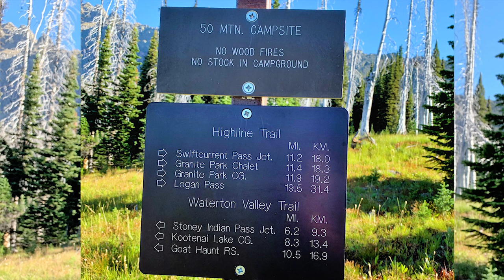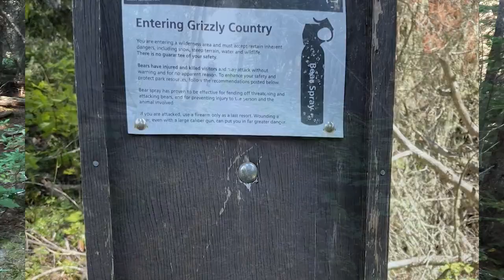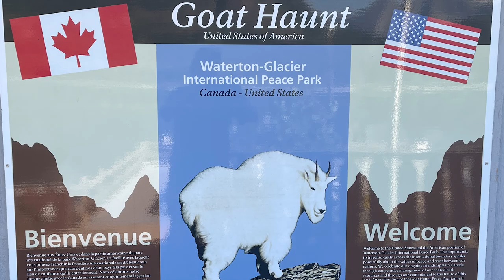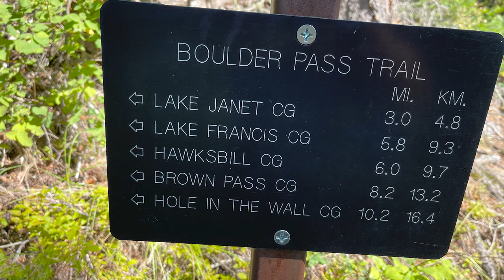No Crowds Glacier NP: Fifty Mountain Camp to Kootenai Lake Camp to Goat Haunt and Waterton Lake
This video captures Day 3 and part of Day 4 of our Glacier Mountain National Park Backpacking Adventure and includes more than 12 miles of our hike from Fifty Mountain campground to Kootenai Lake campground, and on to the spectacularly beautiful Goat Haunt area, including the Waterton Lake-Glacier International Peace Park on the border with Canada.  We encountered beautiful waterfalls and tons of "signs" of bear and bear signs, but no actual bear.

Special thanks to Glacier Guides and specifically our very knowledgeable guide Makete Roesch, as well as our fellow backpackers who made it even more enjoyable and contributed to the video content.  While we saw other hikers from time to time, they were less frequent as we got further from all civilization.  However, Goat Haunt and much of the Waterton Lake Trail runs along the Continental Divide Trail.  Because of that we had the opportunity to visit with a couple of thru-hikers finishing their hike at the Canadian Border the day we were at Goat Haunt.  Their trail names were Storm Trooper and Clink.  We were in awe.  They were impressive hikers, disciplined, no frills, nothing but miles.  They were also interviewed on Travelinbeat’s YouTube Channel, which Justin really enjoys.

Are you over 60? Do you enjoy the outdoors and want to try backpacking? Wondering if you can hike Glacier National Park? This Glacier National Park 2022 video series will show you how to hike 50 miles and more in Glacier NP even if you are over sixty and overweight (like we are).

The season at Glacier for backpacking is short and getting into the backcountry is the best way to avoid the crowds and take in the beauty of Glacier. We used Glacier Guides for our trip and could not have been more pleased. Our five-and-one-half day trip from the Loop Trail off Going to the Sun Road to Bowman Lake Campground started out beautiful, and although we did not think it was possible, the trail became more awesome each day!  This video highlights Day 3-4 Fifty Mountain Campground, Kootenai Lake, and Goat Haunt.

What's included/Chapter:   Just click on the timestamp to skip around
00:39  360 degree overview of Fifty Mountain Area
01:20  Waterfall with flowers
02:08  Waterfall with flowers
03:03  Pass Creek Cabin, built in 1938 for rangers, beautiful creek
04:13  Frog and Makete
04:50  Kootenai Lake and Campground
05:50  Comedy Skit - credit Makete
07:17  Signs of Bear and Bear signs
07:50  Goad Haunt, Waterton-Glacier International Peace Park
10:00  Fish in Waterton Lake
11:00  Ptarmigan
12:07  AllTrails Map

Our Glacier Mountain Adventure series will ultimately include:
Day 1:  The Loop Trail to Granite Park Chalet;
Day 2:  Granite Park Chalet to Fifty Mountain Campground;
Day 3:  Fifty Mountain Campground to Kootenai Campground;
Day 4:  Kootenai Campground to Goat Haunt, swinging bridge, Lake Janet and Lake Francis (including spectacular waterfalls);
Day 5:  Lake Francis over Brown Pass and the Continental Divide to Lake Bowman Campground and
Day 6:  Along Lake Bowman and back to civilization via Polebridge.
Day 7 & 8:    Highland Trail near Logan’s Pass, Avalanche Lake, and Lake McDonald

Where to stay: Glacier Guides Lodge
Guide Company: Glacier Guides and Montana Raft
Guide: Ma'keta Roesch
Best Food:  McDonald Lodge and in West Glacier the restaurant attached to the gas station just below the Glacier Guides Lodge.
Cameras:   Iphone 12 Pro Max;  Go Pro 11 Black
Software:  Adobe Cloud, Photoshop, Premier Pro

We love to talk about hiking and backpacking and our adventures.

We can do this! You can do this!  Over 60 and living life to the fullest.  We both work full time. Backpacking (and making videos) is just a hobby we love. If you enjoy our videos, we would very much appreciate a thumbs up, so we know you are enjoying what we are sharing.

Regardless, just get out there!!!